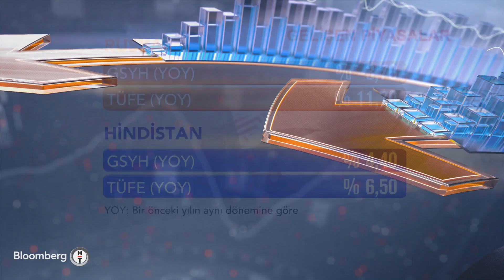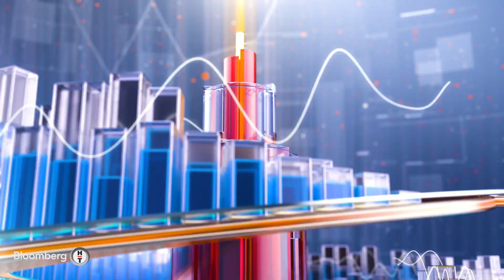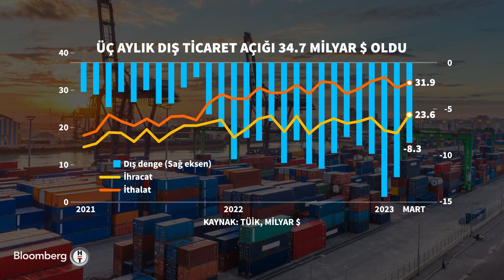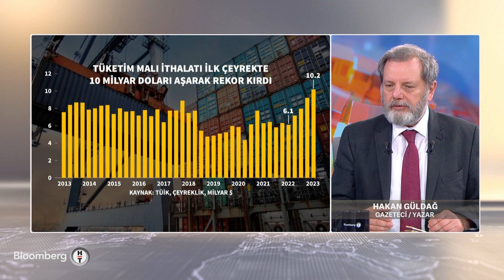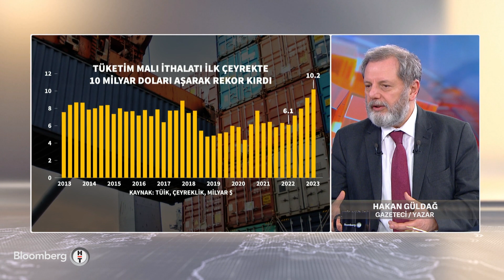Günden Kalanlar - Dış Ticarette Rekor Yıllık Açık | 28 Nisan 2023